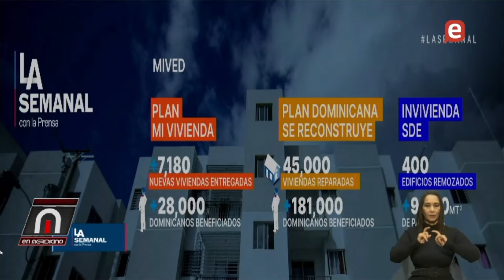Andrés Dauhajre: utilizar financiamiento externo para subsidio social es un crimen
Extracto del Programa En meridiano febrero 13 2024 del canal EN TELEVISIÓN